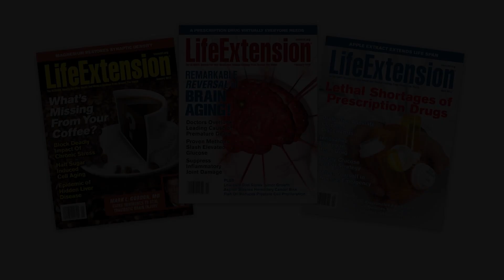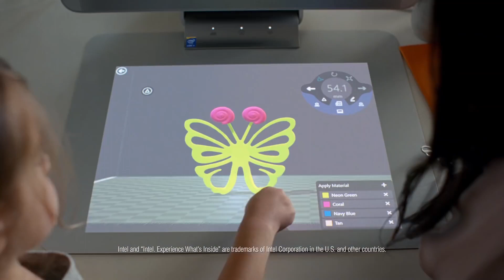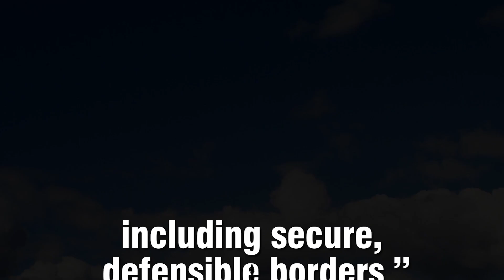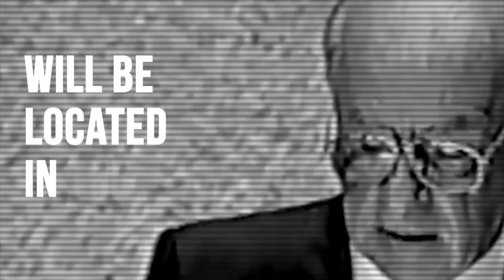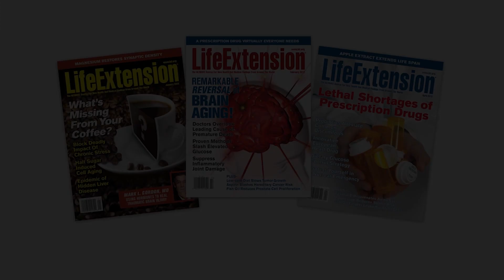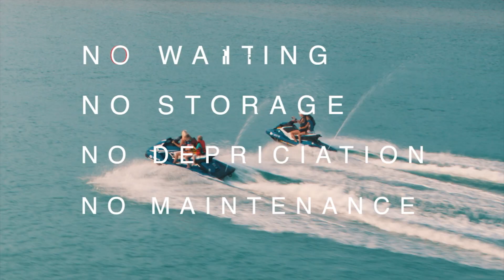Ambassador Danny Danon and Marc Goldman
Israel Ambassador to the UN Danny Danon and Marc Goldman talk about the constant challenges Israel faces and also the indisputable historic facts, from biblical times, to the present.
Hosted by Richard Peritz, this special also includes messages from Prime Minister Benjamin Netanyahu, Secretary of State Mike Pompeo and Senator Lindsey Graham in Israel.
Produced by Bill Faloon for broadcast on ABC TV-25 in Palm Beach and other stations nationwide.
Show 1104